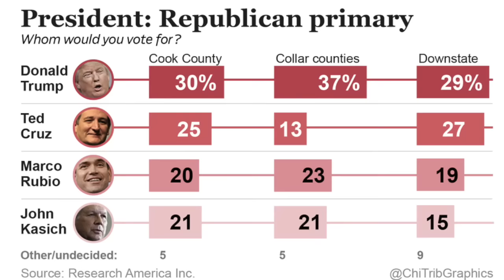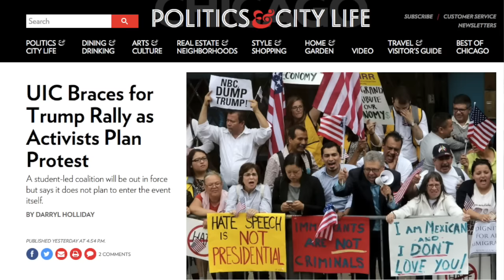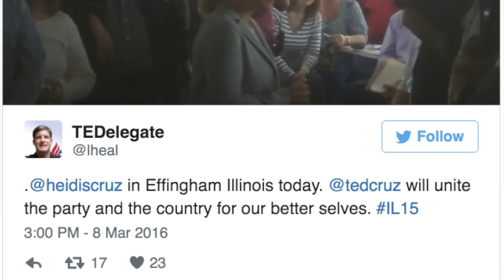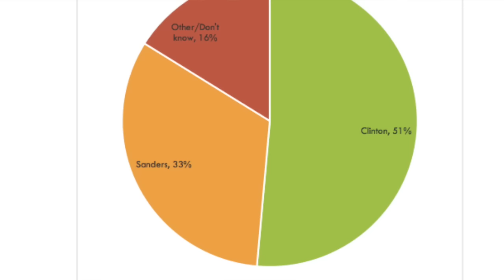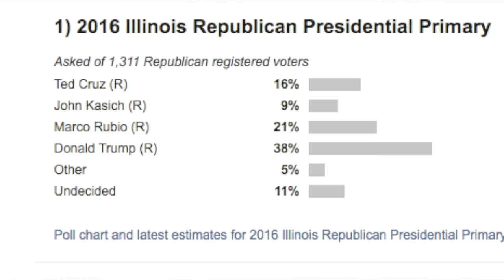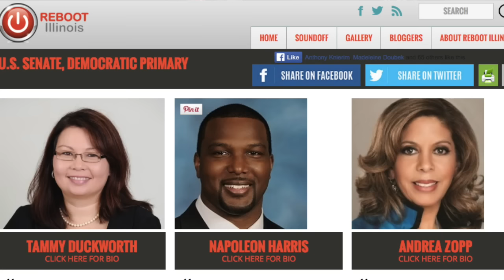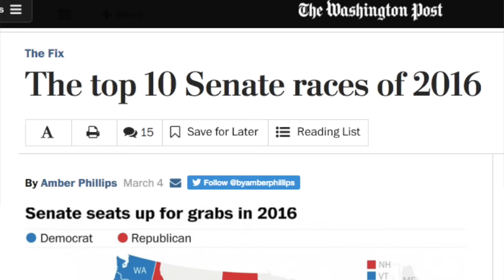Only in Illinois, 3-11-2016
Both Democratic and Republican presidential hopefuls have been in Illinois this week ahead of Tuesday's primary. Donald Trump's popularity shows no sign of waning in the Land of Lincoln, where three recent polls showed him with significant leads over his three challengers. Hillary Clinton also registered big leads in the polls over her challenger, Vermont Sen. Bernie Sanders. We have a look at the polls and the candidates on this week's "Only in Illinois."